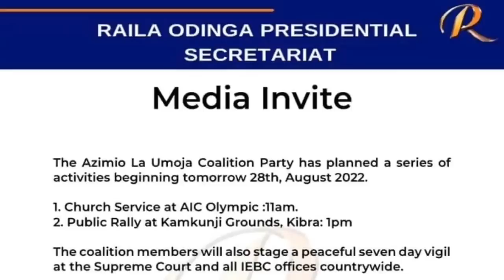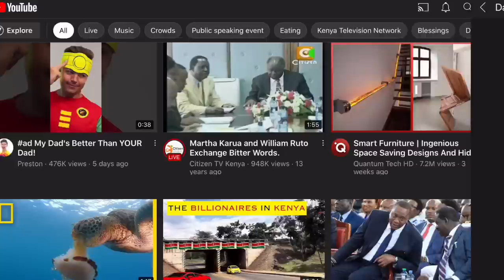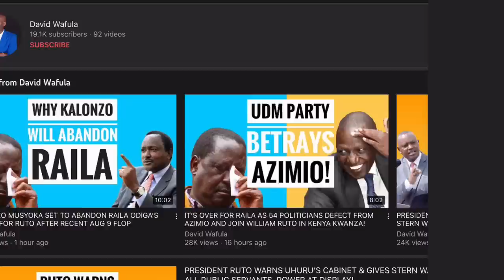PANIC AS AZIMIO ANNOUNCES NATIONWIDE MAANDAMANO!